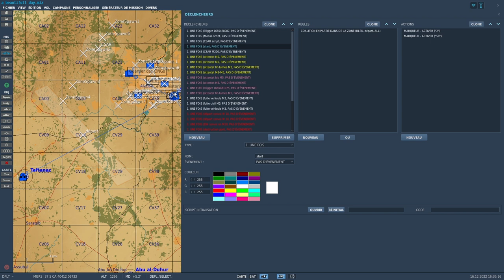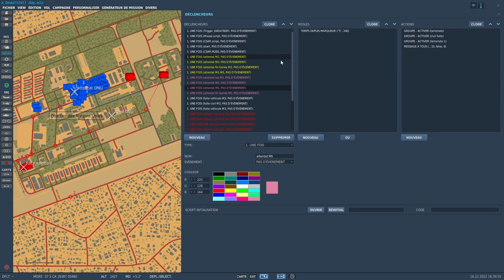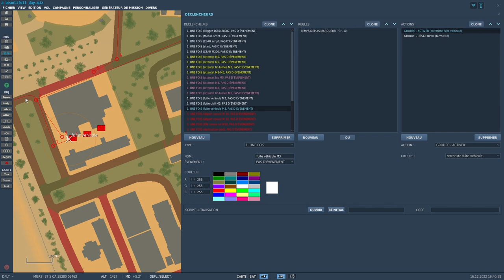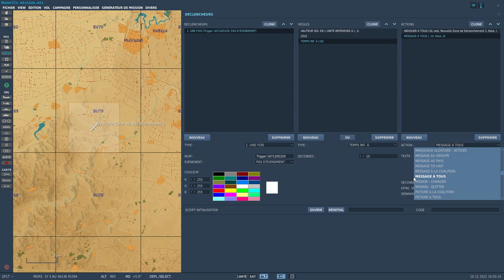Tuto mapping DCS / 5- Les déclencheurs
Tutorial pour l'utilisation des déclencheurs dans l'éditeur de mission de DCS